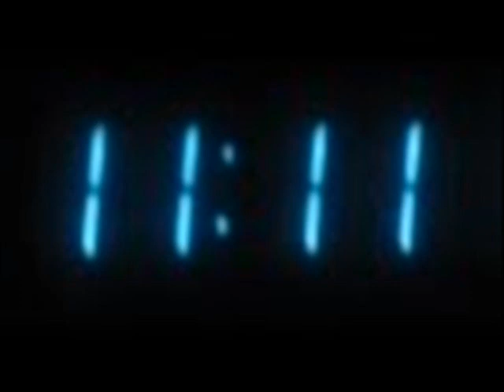3) 11-11-11 - LE RETOUR DES ANGES-DÉCHUS ET DES NÉPHILIMS